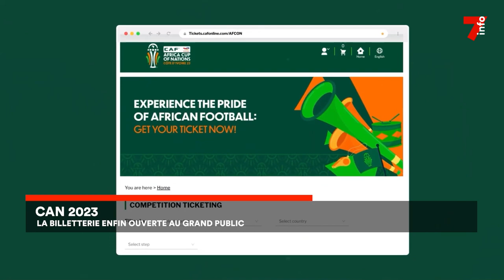CAN 2023 : la billetterie enfin ouverte au grand public